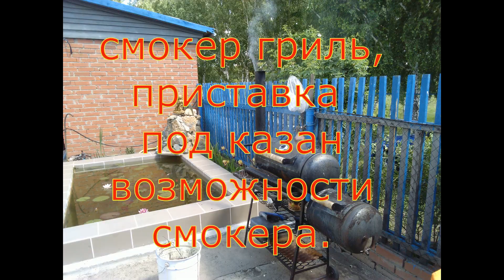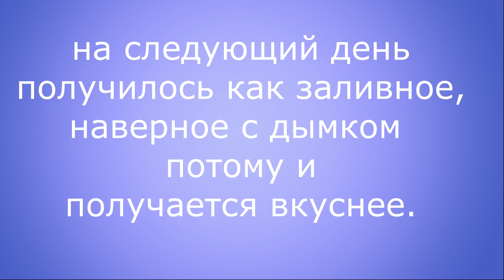смокер гриль и его возможности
С дымком получается все вкуснее. Что приготовлено на живом огне, на свежем воздухе вкуснее многократно.